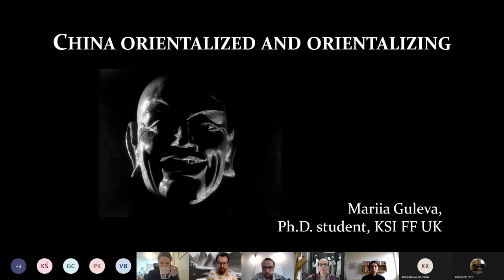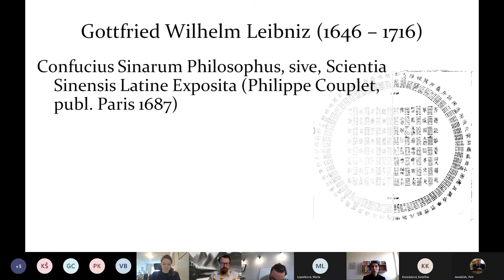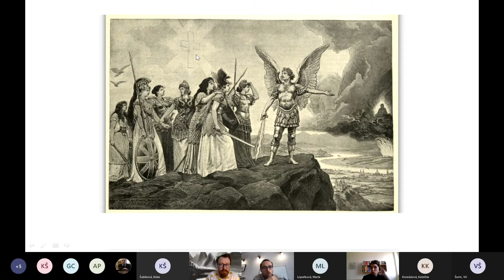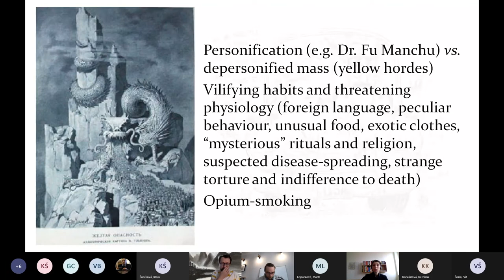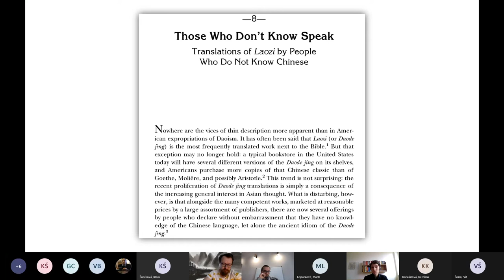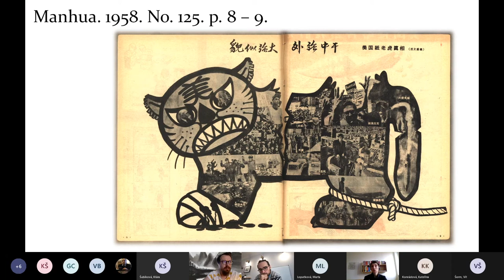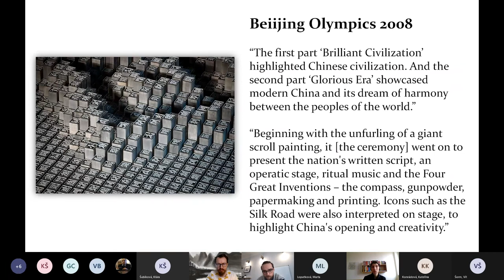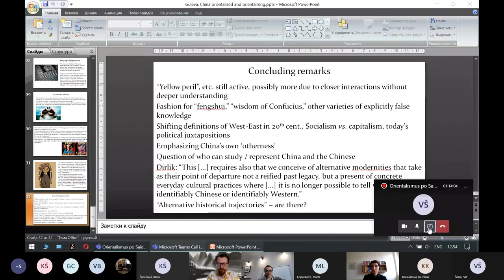Orientalismus po Saidovi (7): China orientalized and orientalizing – Mariia Guleva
ANOTACE
From the times of Jesuit missionaries' arrival in China the information about this country in Europe was actively accumulated and interpreted to various means and ends. However, it has been a widely acknowledged issue that the idealized or demonized perceptions of China led to an 'Orientalistic' approach to studying and imagining China. While contemplating this problem, it is also necessary to ponder the matter of China's own role in both shaping its Orientalist image and participating in re-shaping it to China's purposes. From this point of view, this lecture's discussion turns to Arif Dirlik's paper on Asian intellectuals' "self-orientalisation", as well as to Daniel Vukovich's analysis of Chinese party-state's internalisation of Orientalism in the PRC years. Additionally, the discussion proposes to look into the most radical forms of Orientalist dehumanisation in the form of 'yellow peril' discourse and its personification, Dr. Fu Manchu. As the outcome of the lecture, students should become more aware of both the practical implications of Orientalism in Chinese politics and the complicated nature of factors contributing to China-related Orientalism.

LITERATURA
• Dirlik, Arif. 1996. “Chinese History and the Question of Orientalism.” History and Theory 35: 96–118. DOI

DALŠÍ ČETBA
• Frayling, Christopher. 2014. The Yellow Peril: Dr. Fu Manchu and the Rise of Chinaphobia. London: Thames and Hudson. ISBN: 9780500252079.
• Vukovich, Daniel F. 2012. China and Orientalism. Western Knowledge Production and the P.R.C. London and New York: Routledge, Taylor and Francis Group. ISBN: 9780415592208.

V úvodních týdnech studenty seznamuje s Orientalismem od Edwarda Saida a představuje významné Saidovy následovníky (autory postkoloniálních studií, např. Gayatri Spivak), odpůrce (např. Wilhelm Halbfass) a ty, kteří se Saidem polemizují a vztah k “jinému” v “Orientu” zkoumají pomocí odlišných metodologií (např. Ian Buruma). Předmět následně představuje reflexe orientalismu a postkoloniální teorie v jednotlivých areálových disciplínách zaměřených na Blízký východ, severní Afriku, Vietnam, Japonsko, Koreu, Čínu, Tibet, Rusko a Turecko. Závěrečné dvě hodiny jsou věnovány české reflexi orientalismu v literatuře a duchovní oblasti. Zatímco výchozí texty postkoloniální teorie se zaměřují zejména na reflexi Orientu v západoevropských mocnostech ve vztahu k zemím, kam pronikala jejich koloniální expanze, tento předmět má širší záběr a zahrnuje jak země centrální, jihovýchodní a východní Asie, tak i širší okruh nositelů koloniálních ideologií včetně Ruska a Japonska.

🔴 Vietnam – Marta Lopatková + Ondřej Crhák: Vietnamci českým pohledem
🔴 Japonsko – Martin Blahota: Japonský panasiatismus jako reakce na bělošskou nadřazenost
🔴 Tibet – Martin Hanker + Petr Jandáček: Osvoboďme Tibet! Osvoboďme? Tibet?
🔴 Turecko – Jonáš Vlasák (doktorand ÚAS) + Filip Kaas (doktorand KBV): Orientalismus alafranga a alaturka
🔴 Rusko – Mariia Guleva: Russia between the East and the West
🔴 Česká reflexe (duchovno) – Martin Hanker + Petr Jandáček: Český Tibet – tajemný, svobodný, zaostalý